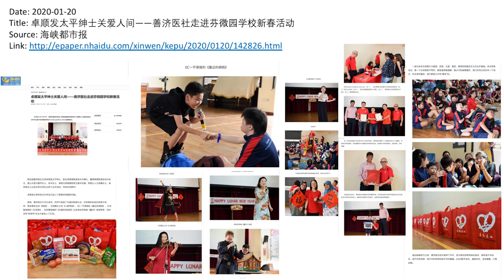EmilianoCyrus|EC一平_"Special Love for Special You” Charity Show_InvitedbySianChayMedicalInst_20200117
Elated to be invited to perform in this charity show held at a special school MINDS Fernvale Gardens School and interacted with lovely children! Organised for kids with special needs by Sian Chay Medical Institution, a New Year series of charity show titled, "Special Love for Special You” I I performed one of my favorite song, “The Closest Embrace”, a song close to my heart and am extremely fond of. I hope they hear the voice of love through this song. Music is wonderful, connecting us together to enjoy this amazing charity show. I strongly urge everyone to be kind to people with special needs as its not easy being different and it’s a daily struggle. Let us spread love, warmth and kindness to those who need it.

一个有意义的春节，小年， 与新加坡善济医社义务执行主席亚洲慈善领袖卓顺发太平绅士, 美丽的善心义工哥哥姐姐们，还有其他表演艺人共献爱心， 特别的爱给特别的你！
尽绵薄之力，为有特殊需求的儿童奉献爱心，让世界充满爱，让世界充满温馨与希望， 让人生更精彩更有意义！

2020年1月17日下午，善济新春系列活动《特别的爱给特别的你》在智障人士福利促进会(MINDS)属下的芬微园学校(Fernvale gardens school)圆满举办。